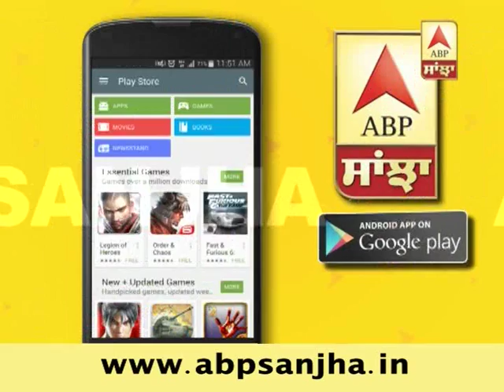Gurjant Singh freed in Rulda Singh Murder Case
ਰੁਲਦਾ ਸਿੰਘ ਕਤਲ ਕੇਸ 'ਚ ਗੁਰਜੰਟ ਸਿੰਘ ਸਮੇਤ ਪੰਜੇ ਮੁਲਜ਼ਮ ਬਰੀ